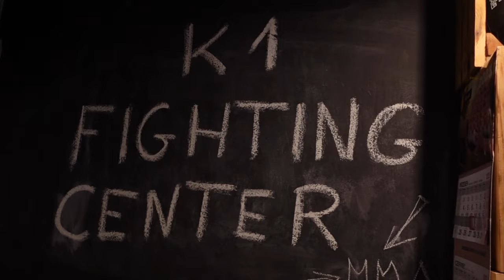Zawiodłem się..... VLOG